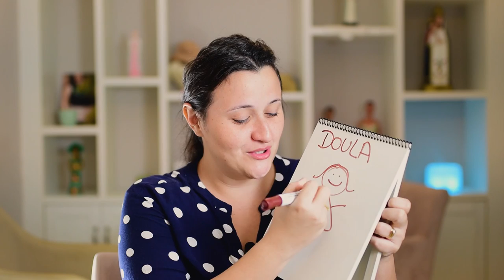AFINAL O QUE É, O QUE FAZ UMA DOULA?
Nesse vídeo eu vou compartilhar com vocês sobre esse lindo mundo da doulagem. Ser uma Doula é muito mais do que uma profissão, é ser apoio e informação para a mulher no parto e também no pós-parto. Uma profissão que esta conquistando o coração de muitas mulheres e transformando vidas. Um beijo da parteira e bom vídeo :)

"Parto não tem replay. É muito mais que, simplesmente dar à luz a um bebê. É uma experiência transformadora que nos marca para o resto da vida."